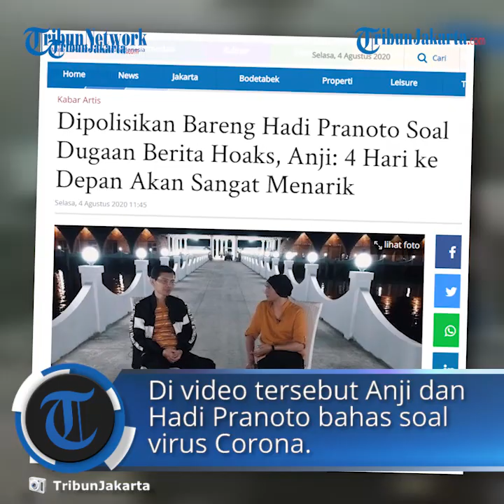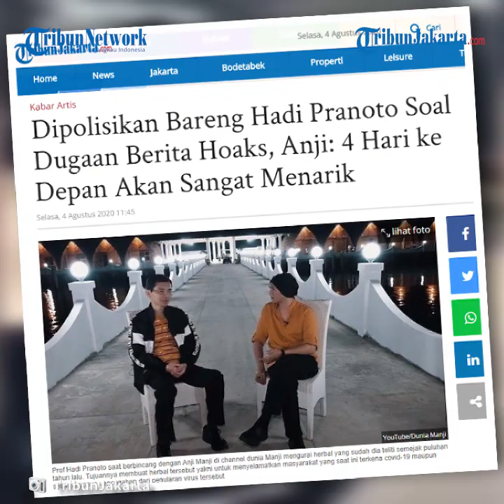Penyanyi Anji Bersama Hadi Pranoto Dilaporkan soal Dugaan Hoaks, Anji: 4 Hari ke Depan akan Menarik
TRIBUNJAKARTA.COM - Penyanyi Erdian Aji Prihartanto atau yang biasa dikenal Anji membuat heboh masyarakat Indonesia dengan konten YouTubennya.

Pantauan TribunJakarta.com Anji menunggah sebuah video berjudul "Bisa Kembali Normal? Obat Covid-19 Sudah Ditemukan!!".

Di video yang kini sudah sudah dihapus itu, Anji dan Hadi Pranoto membahas soal virus corona.

Ketua Umum Cyber Indonesia, Muannas Alaidid kemudian melaporkan Anji dan Hadi Pranoto ke Polda Metro Jaya.

"Iya (sudah dilaporkan sore tadi)," kata Ketua Umum Cyber Indonesia, Muannas Alaidid kepada Kompas.com melalui pesan singkat WhatsApp, Senin (3/8/2020).